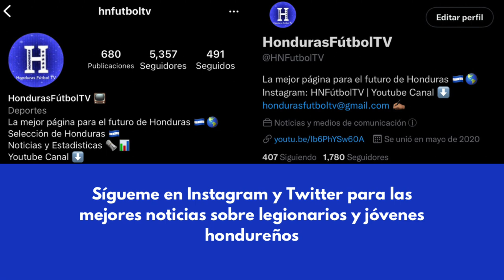Asistencia de Joseph Rosales vs Nashville SC | MLS 2022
Joseph Rosales vs Nashville SC